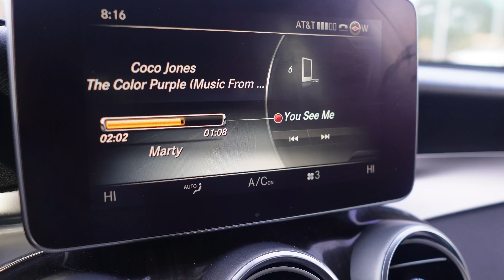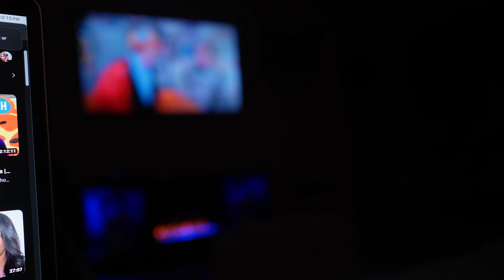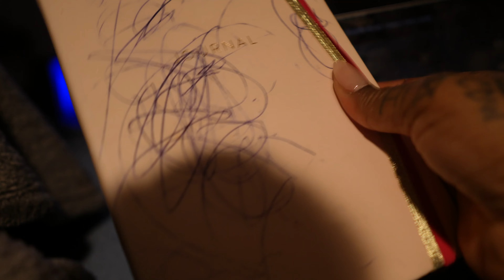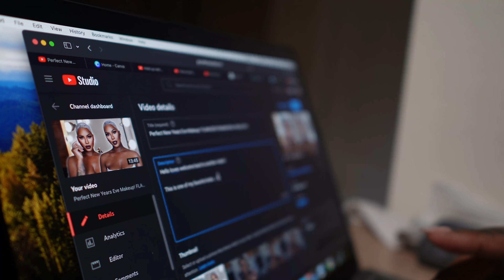Vlog- My New Obsession + Vulnerable Chats + Starting New Habits + Day Party’s Turn Wild!